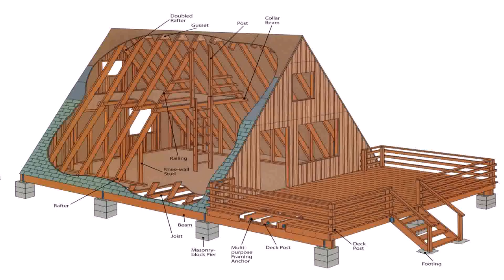3 Bedroom House Plan Africa (see description)